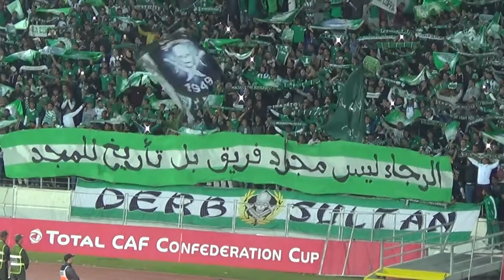ابداع الكورفا سود في نهائي الكاف 'الخضرا الوطنية'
Curva sud casablanca